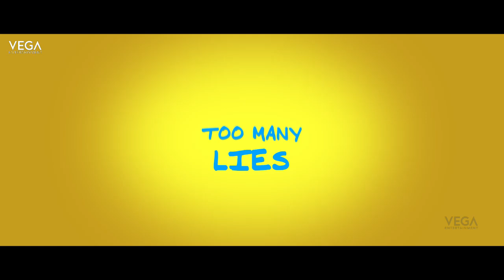Nataraja Service Kannada Movie Theatrical Trailer || Sharan || Latest Kannada Movie 2016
Watch Latest Kannada Movie Nataraja Service Theatrical Trailer

Starring : Sharan, Mayuri Kyatari.

Directed by : Pavan Wadeyar.
Produced By : N.S. Rajkumar.
Screenplay : Pavan Wadeyar.
Story/Writer : Pavan Wadeyar.
Choreography: Arul K. Somasundaram.
Editing: Suresh Armugam.
Production Company : Omkar Movies.